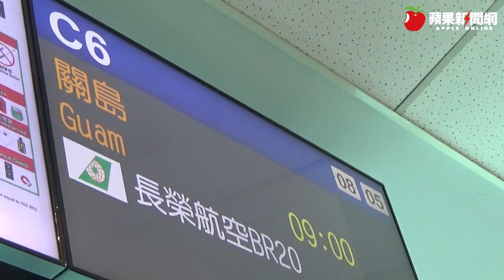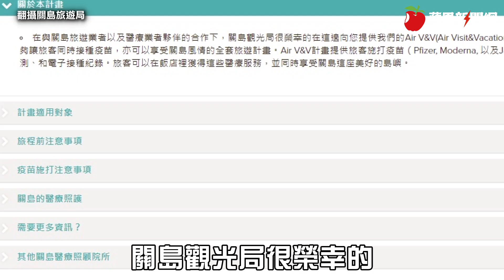關島疫苗團 164人今首發啟航！ 接種疫苗兼度假回台灣須隔離 | 台灣新聞 Taiwan 蘋果新聞網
為吸引國外觀光客赴關島打疫苗，關島旅遊局於7月2日釋出利多，將原訂880美元的Air V&V「疫苗支援計畫」費用，大幅降為最低300美元起，降幅高達76%。今天（6日）上午9時，長榮航空台北-關島航線復航，班號為BR-20，將由空中巴士A321機型執飛，共164名旅客搭乘。長榮航空表示，台北-關島航線2011年開航後於2017年6月10日停航，為回應市場需求，今天復航後將每5天飛航一班。

根據《關島每日郵報》（The Guam Daily Post）報導，台灣旅客赴關島打疫苗度假開跑，關島觀光局局長古提瑞茲（Carl Gutierrez）表示，首批將有164名台灣旅客抵達關島，將分別入住5間不同飯店，截至8月將有超過2000名台灣旅客抵達關島。這也是關島觀光業自2020年3月起因COVID-19疫情停擺後，抵達的首批團體旅客。

台灣旅客受惠於關島推出的「Air V&V （Air Visit and Vacation）計畫，可入境關島施打COVID-19疫苗，但必須入住指定飯店。根據新規定，7月4日起，持有入境前72小時內PCR陰性證明的所有外國旅客免隔離，因此從機場至飯店的交通接駁可自行安排，有旅行社推出5天、7天、22天的關島機加酒行程，皆已包含當機機場接送服務。

關島政府也研擬為前5千名入境關島旅客贈送500美元購物金，可用於指定巴士、計程車、租車、當地旅行社、餐廳及商店等。未來旅客參與Air V&V計畫僅需支付100至200美元的疫苗接種服務費（嬌生100美元；莫德納、輝瑞200美元），以及200美元的PCR檢測費，旅客可自行前往飯店大廳或是宴會廳接種，若需醫療人員專程前往房間接種，則需多支付75美元服務費。